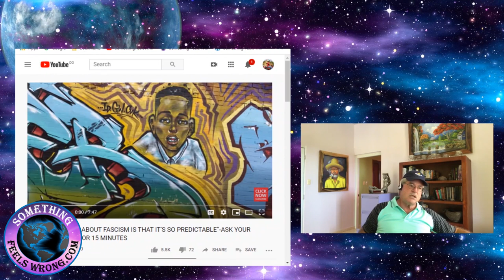London Real - Brian Rose - Digital Freedom Platform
It is IMPERATIVE to Watch Live on Sunday May 3, 2020 at 5pm UK Time or 12 Noon Eastern Standard Time